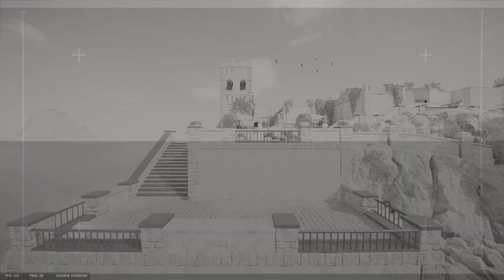Jonathon Knows Owen